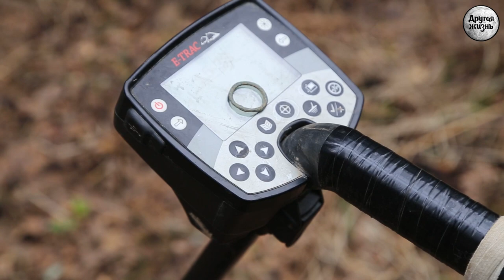Краткий репортаж из леса. Древние потеряшки!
Вперед, нас лес зовет! В этом видео мы возвращаемся на место старинного поселения. Продолжаем поиски и находки не заставляют долго ждать!